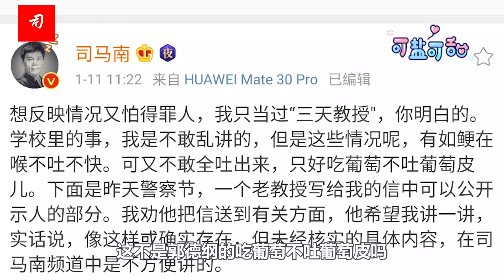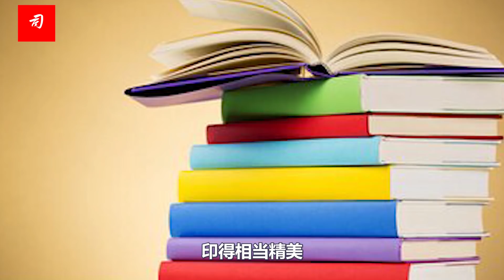司马南：人民越是守纪律，越是容不得害群之马